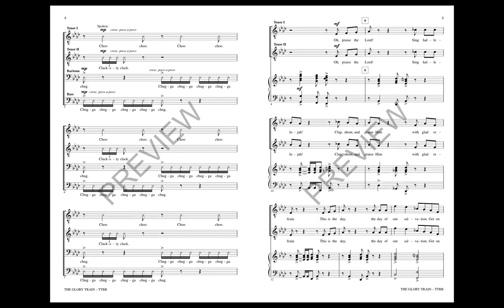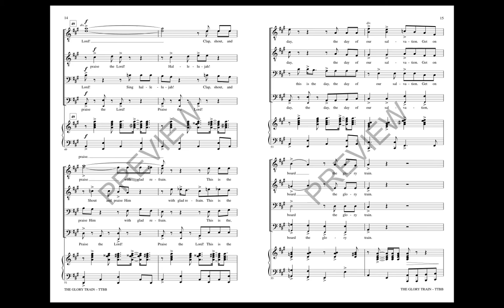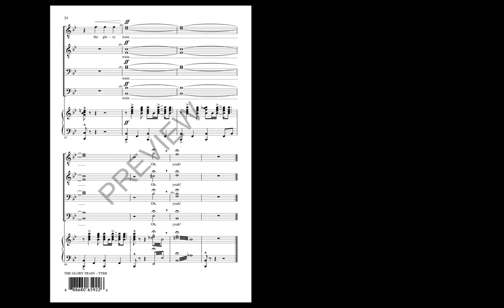The Glory Train (TTBB Choir) - by Robert S. Cohen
This original spiritual for male voices is infused with energy! Opening with a layered speech chorus, it moves into a southern gospel feel with a dynamic call-and-response that leads back into the speech chorus, this time with hand clapping. Excellent for male honor choirs and festival performances.